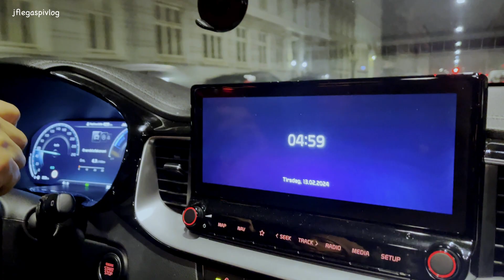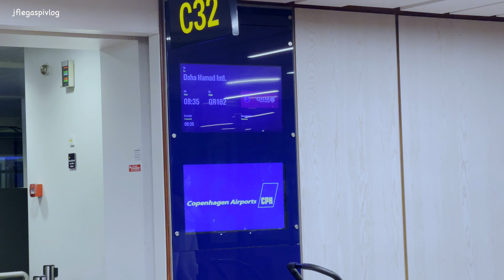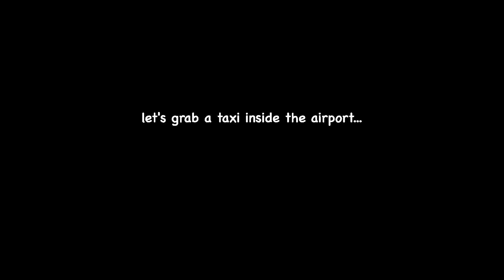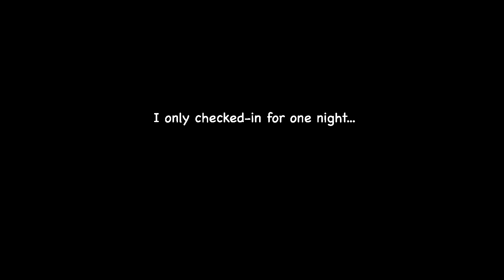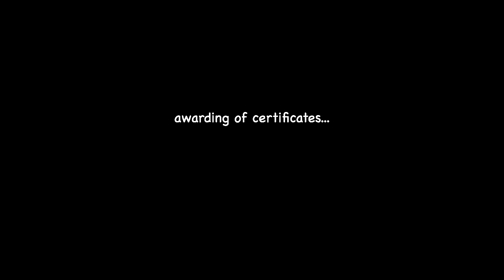Flight Papuntang Pilipinas Para sa Solar PV Seminars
Eto ay vlog na aking pagbiyahe mula Copenhagen Denmark papuntang Pilipinas dahil sa naimbita po ang inyong lingkod na maging resource person sa tatlong magkasunod-sunod na Solar PV Seminar. Ang una ay sa Iloilo City ng February 17 - 18, 2024 na naisagawa sa Saint Clement Jubilee Hall. Ang sumunod naman ay sa Pasay Manila, sa February 23 - 25, 2024 na ang Venue ay sa SMDC Breeze, at pangatlo ay sa Cebu City, March 1 - 3, 2024 na ang venue ay sa Bayfront Hotel Cebu - North Reclamation Area.

ORGANIZERS:
Jc Fernando
Stephen Chan
Archie Mercado

AllTopElec - Jeff Lao
Photornergy Inc. Ph - Wilson Valdez

Manila (SMDC Breeze) Solar Seminar - Video to be uploaded
Cebu (Bayfront Hotel) Solar Seminar - Video to be uploaded

SHOUTOUTS:
@The Heritage Hotel Pasay Manila
@The Grand Dame Hotel Lapaz Iloilo City

SOMETHING TO MEDITATE:
Galatians 6.7-8
...for whatsoever a man soweth, that shall he also reap.